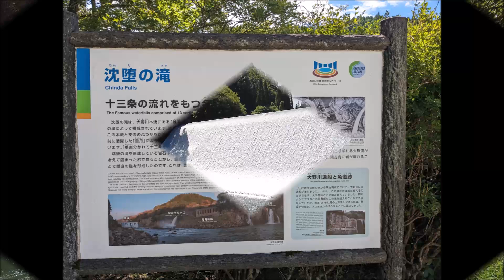自称勝手に大分熊本観光大使 白水ダムと沈堕の滝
大分県の滝といえば「原尻の滝」、しかしながら他にも沢山の水の名所があります。
その一つが「沈堕の滝」、雪舟の水墨画でも有名、明治の近代化に合わせて水力発電所が建設され、大分鉄道のエネルギー源となった。
江戸時代は処刑場だったらしく、有罪無罪がはっきりしない時、滝におとして死亡してたら有罪、生きてたら無罪の判決だったらしい・・・・
「白水ダム」と合わせて